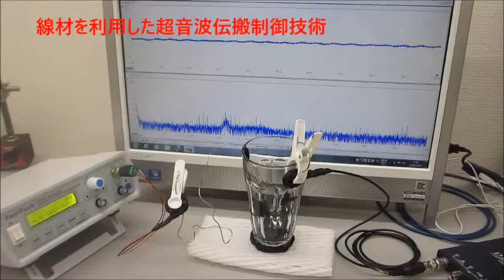メガヘルツの超音波発振制御実験（ultrasonic-labo）